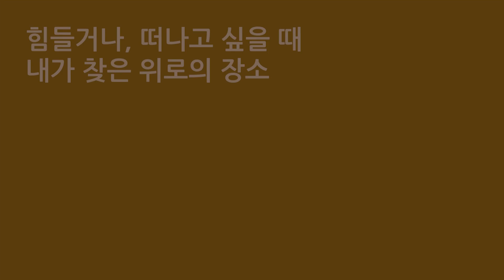[이곳] 양혜정 - 금산 구만리 시냇물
'여유'와 '쉼'을 느낀 장소를 추천받습니다.
국내·외 어디든 1~2분의 동영상과 장소를 보내주세요.
채택된 분의 동영상은 방송으로 송출합니다.